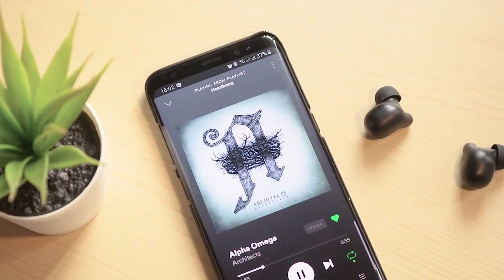TWS MURAH Bisa Jadi POWERBANK 🔥 | HAYLOU T15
Review Haylou T15 TWS earphone murah bisa jadi powerbank karena punya baterai 2200mAh. TWS murah ini punya perdorma suara bersih, responsif control dan koneksi bluetooth 5.0.